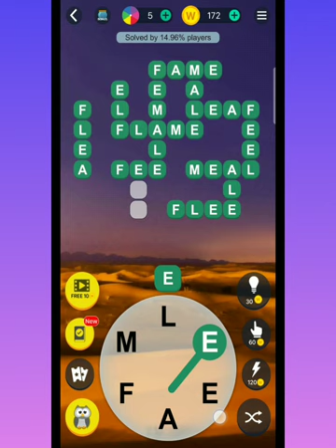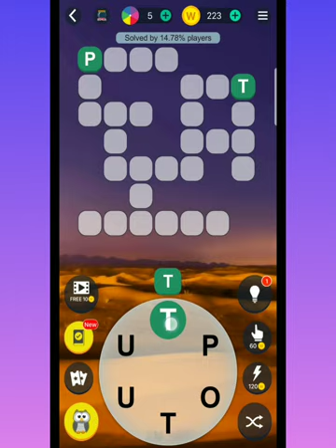Let's PLAY Crossword Jam! Level 257-266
In this video, I am playing Crossword Jam Level 257 to 266.